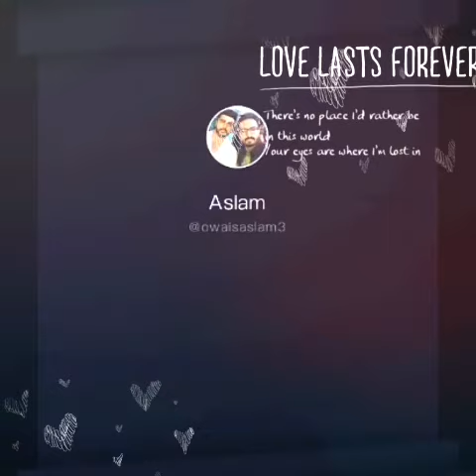Yasir propose iqra in award show 💖